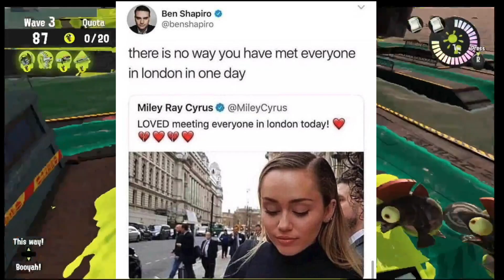“Is mudmouth a SLUR?” - Salmon run funny moments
Increadibly funny splatoon 3 moments.

Kika - friend, doesn’t have a youtube channel
OctoDad - friend, doesn’t have a youtube channel

Songs used in this video in order of appearance:

Toby Fox - Hotel (Undertale OST)
MarioKartDS - Battle Theme
MarioKartWii - Coconut Mall
Pokémon Black and White - Accumula town